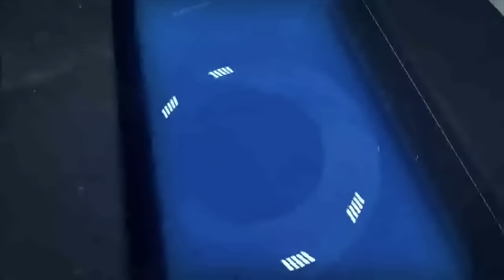2023 PBA50 Johnny Petraglia BVL Tournament of Champions Stepladder Finals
The stepladder finals of the 2023 PBA50 Johnny Petraglia BVL Tournament of Champions feature Tom Adcock, Chris Barnes, Parker Bohn III, Bryan Goebel and John Janawicz.

Originally streamed live on BowlTV August 30, 2023 from Orange Bowl Lanes in Lakeland, Florida.